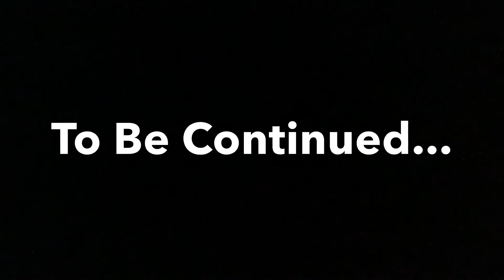My Cousin’s House...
A normal day at my cousin’s house...